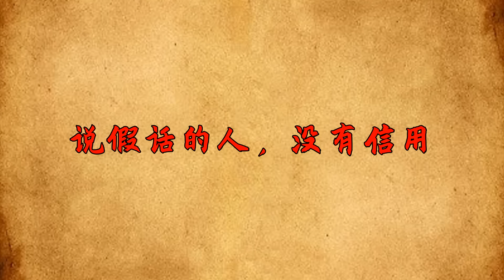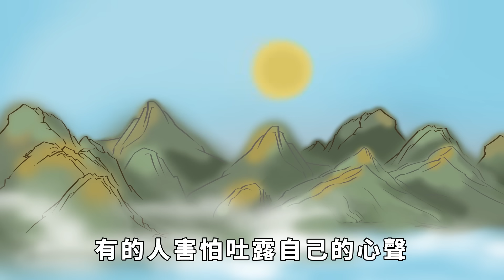說話見人品！喜歡說這幾種話的人，多半內心陰險人品很差！【國學心旅】爲人處世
說話見人品！喜歡說這幾種話的人，多半內心陰險人品很差！【國學心旅】

有人說：世間三大真相，說話見人品、低谷見人心、金錢見人性。“馬看牙板，人看言行。”說話，代表了一個人的三觀。說好了，讓人舒心，說不好，就是“禍從口出”。說話見人品，一個人值不值得交往，看他怎麽說話。爲人處世 國學智慧 說話 人品 交往 識人術 本頻道製作的所有影片都符合平台的使用政策，沒有任何違規行為